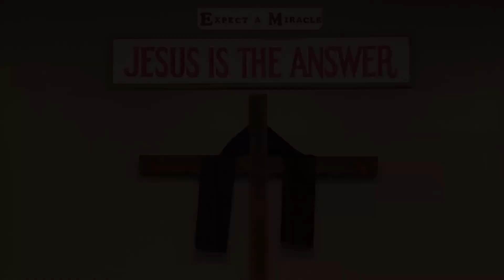Fox 28 Tv Episode 2 9-22-2024